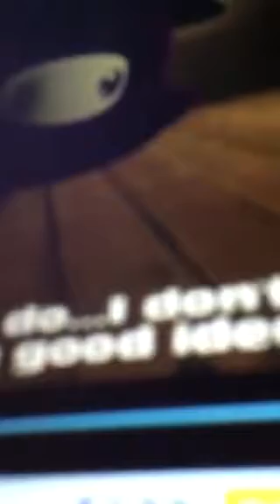Brutalight drinks a potion